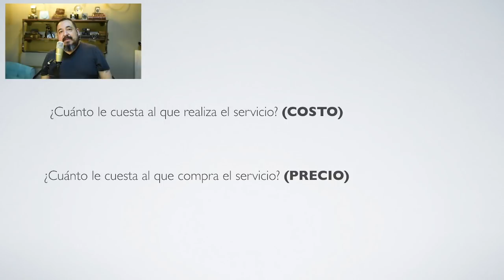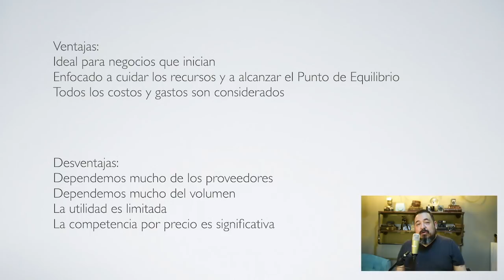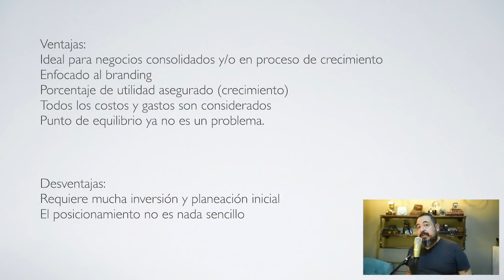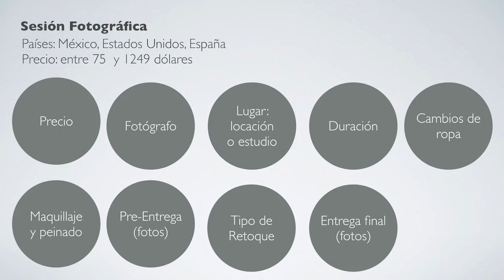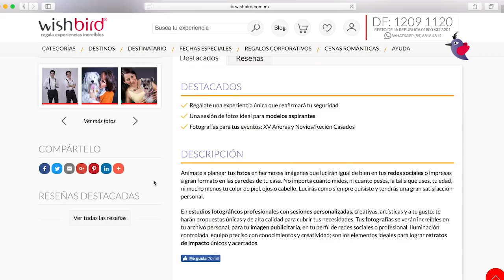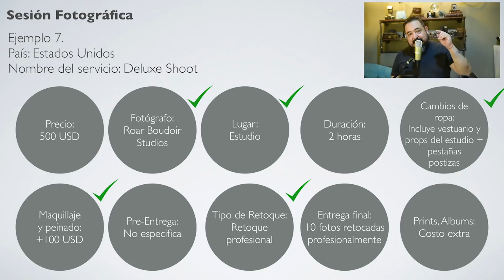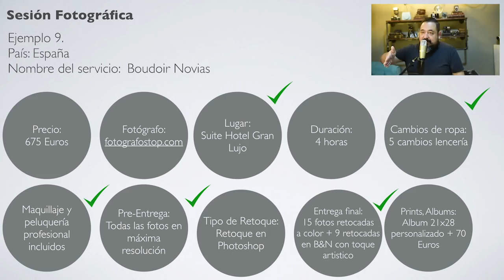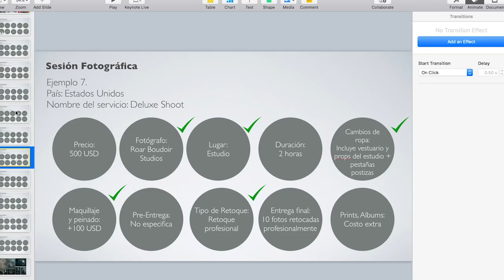#114. ¿Cuanto COBRAR una sesión de retrato?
En este video hablaremos sobre el  tema de  ¿Cuánto COBRAR por una sesión de retrato? utilizando dos métodos:
1) Método de costos y gastos
2) Método de posicionamiento en el mercado

Para ello nos apoyaremos en un análisis comparativo  o Benchmarking considerando 10 aspectos, así como  distintos esquemas, calidades y precios que encontré en diversas páginas de Fotógrafos de Estados Unidos, México y España el cual te comparto en este enlace:

Te agradezco que lo descargues, lo analices y si deseas ampliar el análisis con fotógrafos de tu localidad, pero sobretodo intentes desarrollar uno o dos paquetes para tus propios servicios y nos cuentes si fue útil para ti o no.

No dejes de ver el video anterior que tengo sobre este mismo tema llamado: ¿Cómo COBRAR en la Fotografía?

Espero sea de su agrado y sobretodo de utilidad.